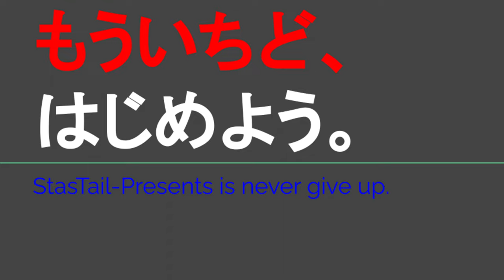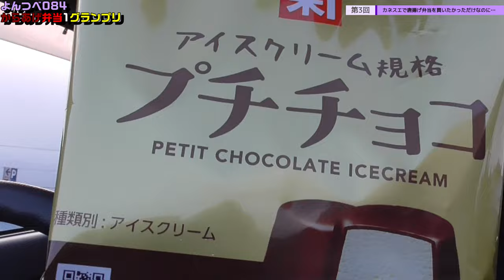YT084 ep3 カネスエで唐揚げ弁当を買いたかっただけなのに…【よんつべ：からあげ弁当1グランプリ】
カネスエさま